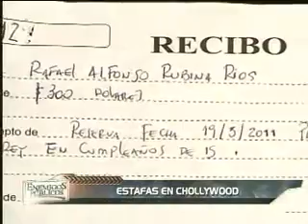ENEMIGOS PUBLICOS 12-05-2011 ESTAFAS EN CHOLLYWOOD